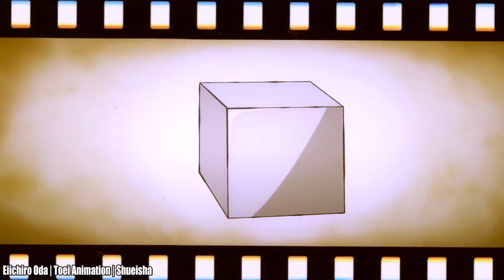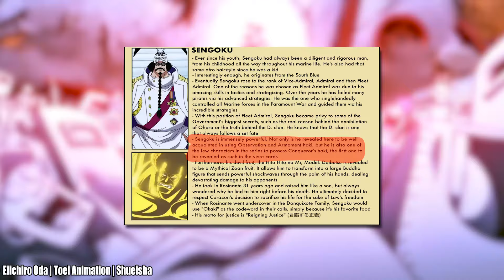SO STARK WAR MONKEY D. GARP WIRKLICH IN ONE PIECE!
✖► Welche Stärken und Fähigkeiten zeichnen Monkey D. Garp aus One Piece wirklich aus!
▼ Weitere Infos ▼

♦ Viele One Piece Infos
♦ Mein Pc
♦ Mein Mikrofon
♦ Mein Mikrofonarm
♦ Meine Mikrospinne